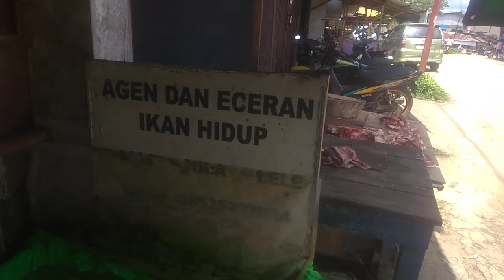Monster sungai bercapit biru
Monster sungai bercapit biru pasarikan wongborneo88 Inilah dia sang monster sungai bercapit biru yaitu udang galah yang banyak diburu pemancing katena harga jualnya yang lumyan tinggi dan begitu banyak penggemar dark daging udang galah ini bagaimanakah hasil survei saya di pasar ikan kali ini marj kita saksikan bersama sama selamat menyaksikan